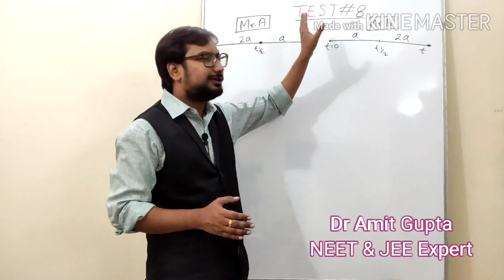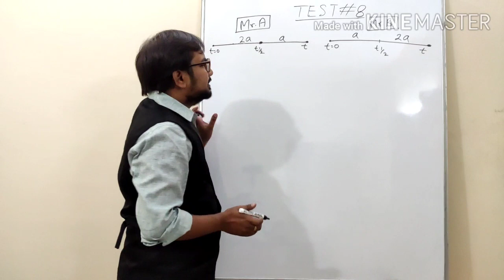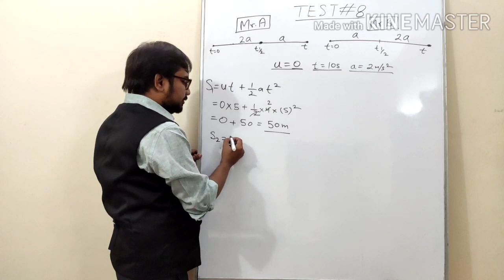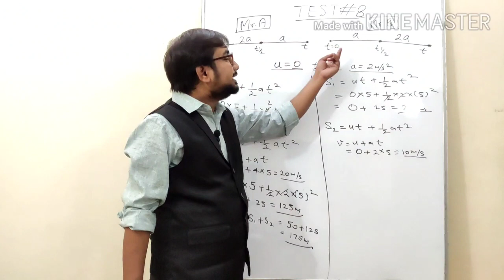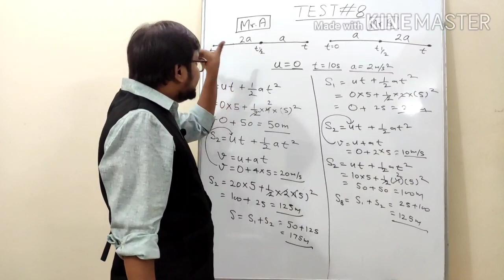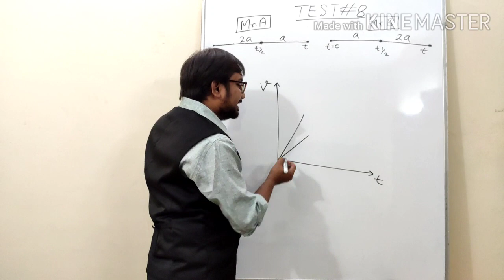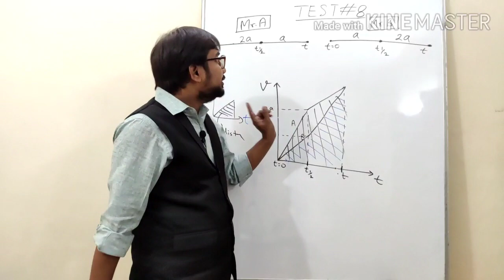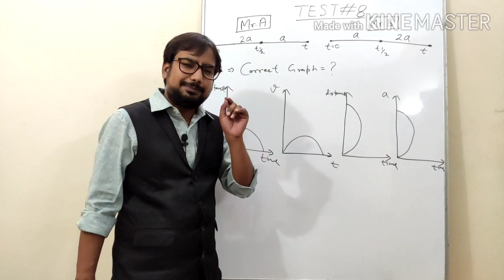acceleration speed and distance | kinematics important concepts | kinematics tricks for neet & jee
This is 8th Episode of Video Series TEST DrAmitGupta sir giving super tricks of Physics Kinematics 1D Motion